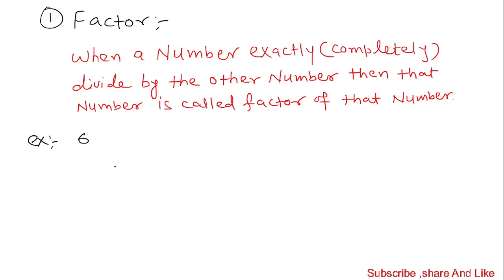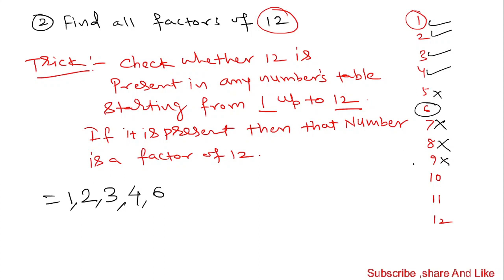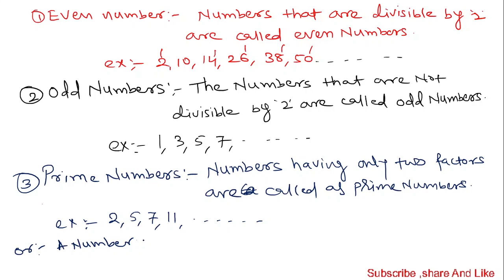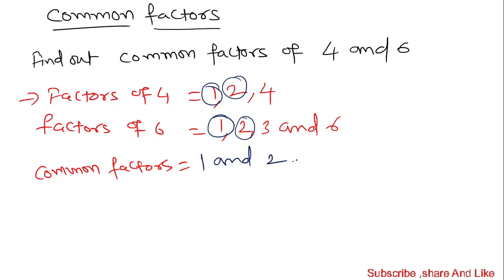FACTORS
MULTIPLE AND FACTORS (PART-2)
In this part you will learn Factors,Prime factorization method, Factor tree and common factors with different examples.